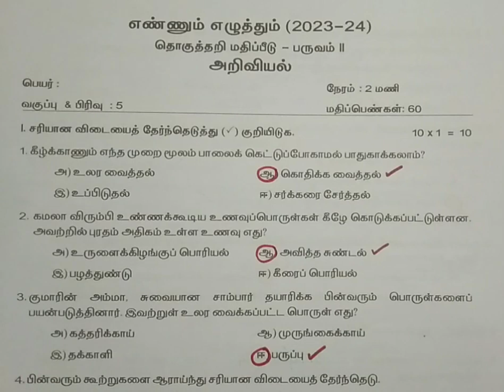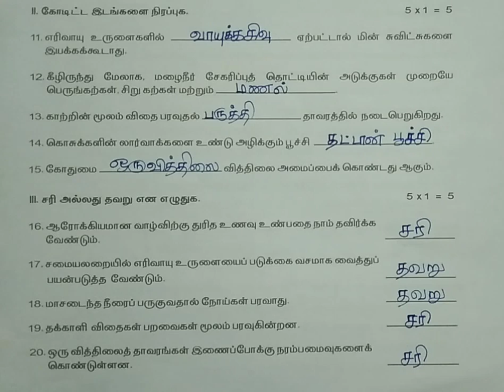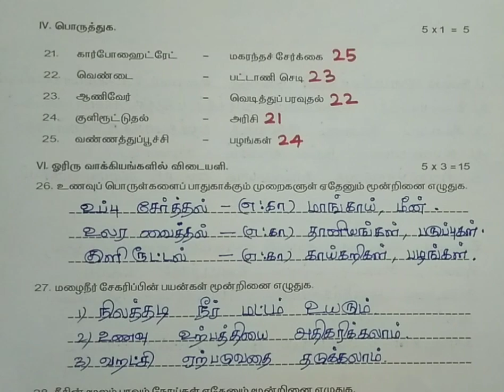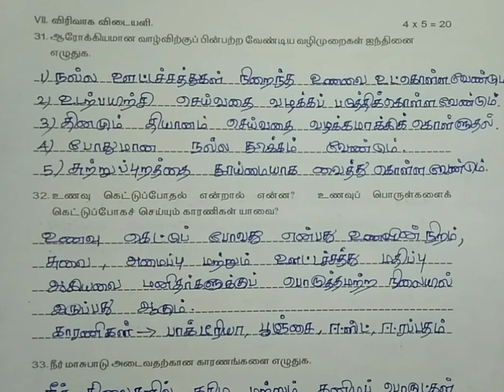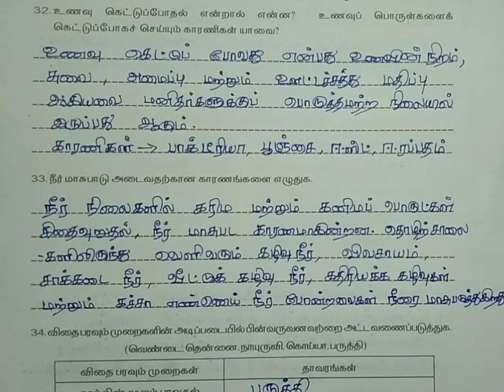எஎ அறிவியல், வகுப்பு -5, பருவம் -2, தொகுத்தறி மதிப்பீடு, வினா விடைகள்.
எஎ அறிவியல், வகுப்பு -5, பருவம் -2, தொகுத்தறி மதிப்பீடு, வினா விடைகள்.@asyazhiniteach3181